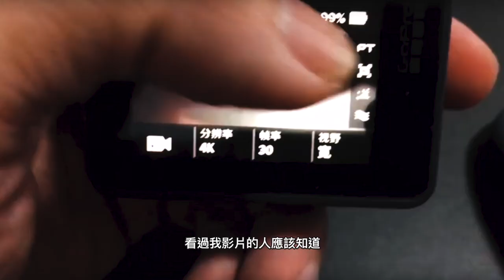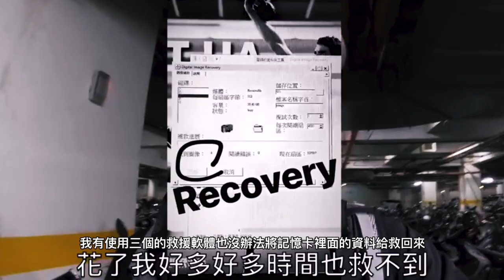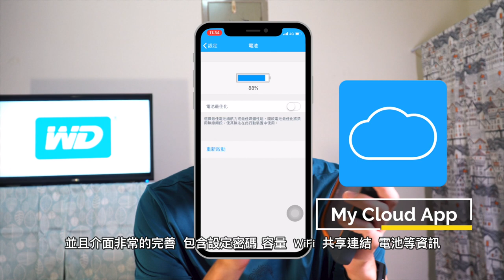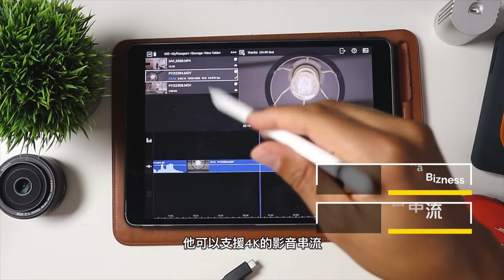【登山裝備推薦】背包客救星、記憶卡殺手 WD My Passport Wireless SSD 無線硬碟/EP3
【WD My Passport Wireless SSD】
⛰️10月中旬去印尼ijen&Bromo健行，因重量關係沒攜帶電腦，素材備份完全靠他

⛰️登山客、📷專業攝影師、🎒背包客安全備份資料的裝備之一

▶無須透過電腦記憶卡「一鍵備份」
▶空拍機、Gopro各種記憶卡適用
▶登山客、專業攝影師、背包客安全備份資料最佳裝備
▶原始影像支援（RAW）
▶預防震動、碰撞和墜落（高達 1 公尺）
▶10小時續航電池  6700mah 供手機、手電筒充電
▶SSD 傳輸速度高達 390 MB/s
▶完善中文APP
▶無線存取和 4K 串流